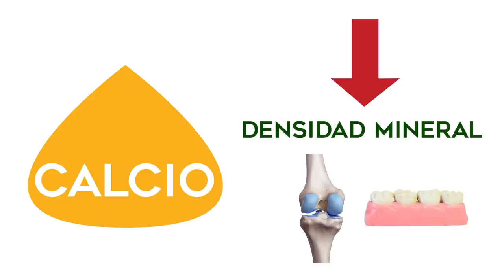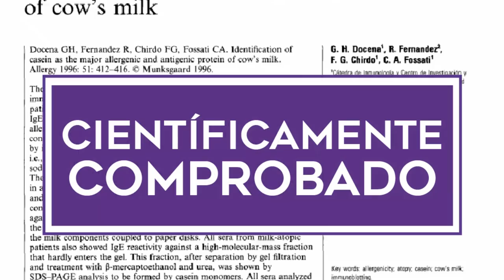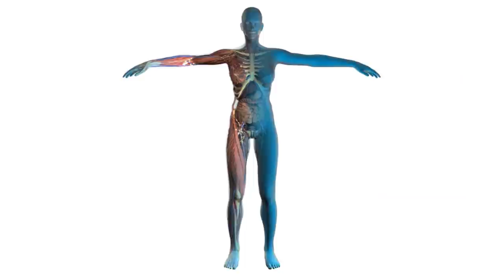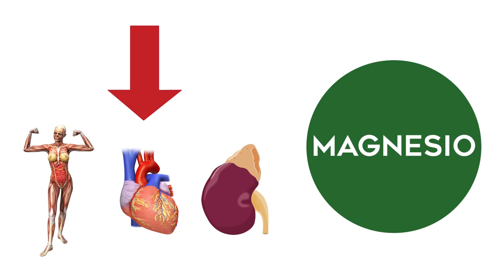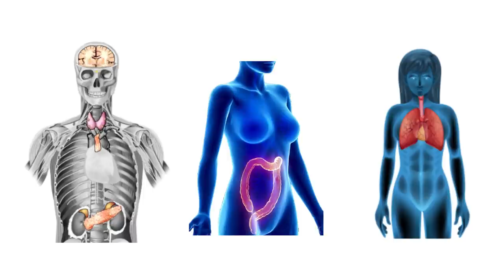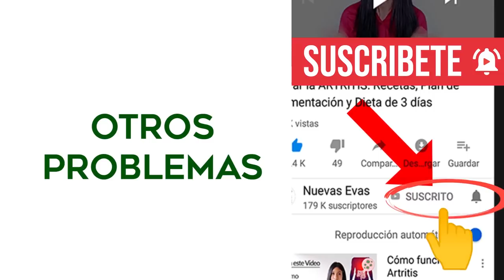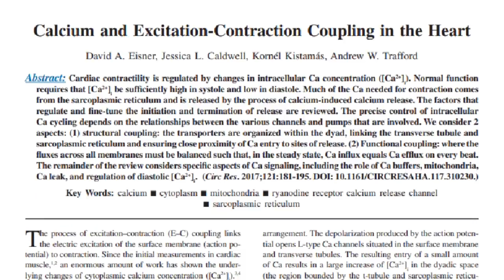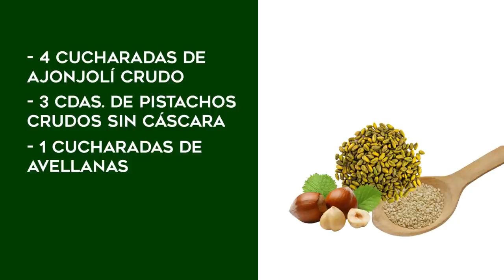Receta: Leche Vegetal con Calcio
Leche de Ajonjolí con Calcio. Receta de Leche Vegetal. Descubre cómo hacer una leche vegana. Aprende los beneficios del calcio para el cuerpo y el requerimiento diario de Calcio.

01:22 Beneficios del Calcio

01:26 Huesos fuertes y Calcio
El calcio es necesario para lograr la densidad mineral del hueso hasta los 20 años en huesos y dientes y prevenir la osteoporosis y fracturas en la edad adulta. Adicionalmente el calcio ayuda a evitar perdidas elevadas de densidad mineral ósea.

01:59 Calcio y el corazón
De acuerdo a un estudio realizado en University of Manchester, el calcio es esencial para mantener los movimientos del corazón y que la sangre se purifique. El calcio contrarresta la acción del potasio. El potasio evita la contracción del corazón.

02:17 reproducción femenina y Calcio
Según un estudio elaborado en University of Valla dolida, el calcio es importante en la reproducción femenina, colabora en la maduración de los ovocitos y participa en la implantación del el embrión, en el útero.

02:40 Relajación Y Calcio
De acuerdo a un estudio en The University of Texas, el calcio actúa sobre enzimas involucradas en el estado de ánimo y la ansiedad. De este modo el calcio calma los nervios, el dolor y promueve el sueño profundo.

02:59 Hemorragias y Calcio
De acuerdo a  Harvard Hospital, el calcio tiene como función mantener el equilibrio de minerales para permitir la coagulación adecuada y evitar hemorragias.

03:18 ¿Cuánto Calcio se necesita diariamente?

05:04 Minerales para los huesos

06:28 Leche de vaca

12:49 Receta de Leche de Ajonjolí con calcio

13:33 Ingredientes de leche vegetal con calcio

13:50 Preparación